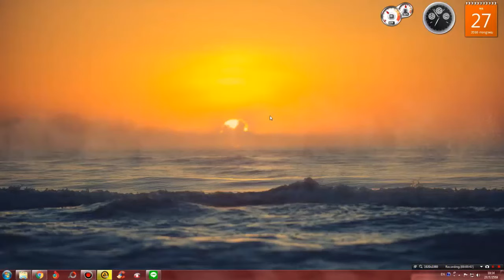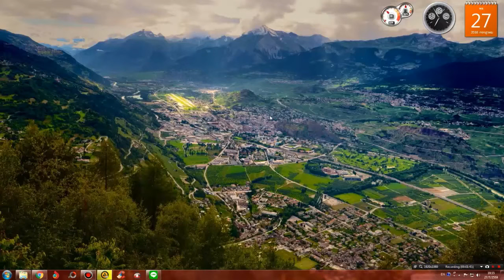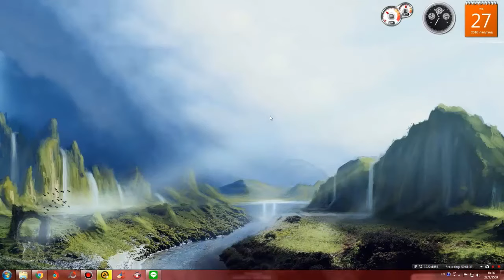GTA San Andreas : ลงสนามดริฟต์เขาอากินะ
ชื่อคลิปเดิม
GTA San Andreas : สอนลง Mod "สนามดริฟต์เขาอากินะ"
มีคนขอมาครับว่าให้สอนดาวน์โหลด Mod สนามดริฟต์เขาอากินะให้หน่อยก็สอนให้ครับตามสัญญา ก็ถือว่าเป็นการฉลองครบ 5 ล้านวิวก็แล้วกันครับ
ลิงค์ดาวน์โหลด Mod สนามดริฟต์
ชื่อเพลงอินโทร : ไม่มี
- CPU : Intel Core I5 6400 @ 2.70 GHz
- Mainboard : ASUS B150M-A DDR4
- Ram : 16GB/Kingston (KVR21N15D8/16)
- Graphic Card : NVIDIA GeForce GTX 1050 (2GB)
- Power Supply : Corsair VS450 450W
- Hard Disk :  SSD 120GB , HDD 1TB , HDD 2TB , HDD 3TB
- Sound Card : ASUS XONAR DX/XD/A/6A
- DVD Drive : ASUS DRW-24D5M
- Case : Leader Case Cubic
- Operating System : Windows 7 Ultimate 64-bit
- Mouse 1 : Neolution E-Sport Xtreme Gaming Mouse
- Mouse 2 : COUGAR 700M
- Mouse 3 : Oker Corded Mini Optical
- Keyboard 1 : MD Tech X-ergonomic Gaming Keyboard
- Keyboard 2 : COUGAR VANTAR Scissor Gaming Keyboard
- Mouse Pad 1 : Razer Goliathus Speed Cosmic Edition
- Mouse Pad 2 : Neolution E-Sport Logo Edition Control
- Headset 1 : Samsung Small Talk Head Phone
- Headset 2 : OKER SM-880
- Joy Stick : OKER Joystick USB
- Speaker : Microlab Just Listen Multimedia Speakers B55
- Microphone 1 : Condenser BM-800 Microphone
- Microphone 2 : Razer Seiren
- Microphone Accessory : Phantom Power 48v
- USB Sound Card : Elit USB Sound Adapter External USB 2.0 Virtual 7.1 Channel
- Webcam Camera : Signo WC-207
- Monitor : Samsung SyncMaster S24B150
- The Lamp : HATASHI MT-800
- External Harddisk : WD External Harddisk 1TB
- Flash Drive : Apotop 16GB
- Game Capture Card : Elgato HD60S
อินเทอร์เน็ต (Internet)
-- Internet : True
- Internet Speed : Download 500 Mbps
- Internet Speed : Upload 500 Mbps
-- Sony :
โทรทัศน์ (TV)
- Sony
- Aconatic
- Samsung
กล้องถ่ายรูป (Camera)
- Canon
ส่วนเนื้อหา
0:00